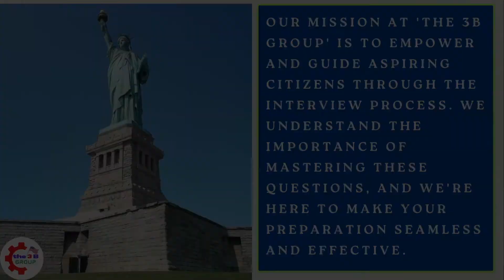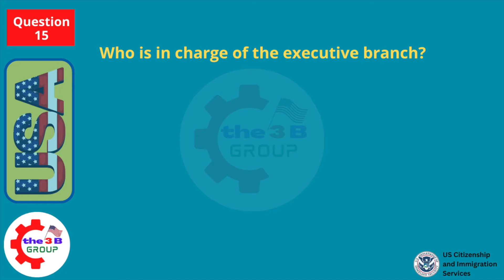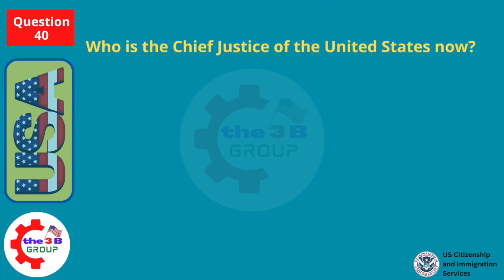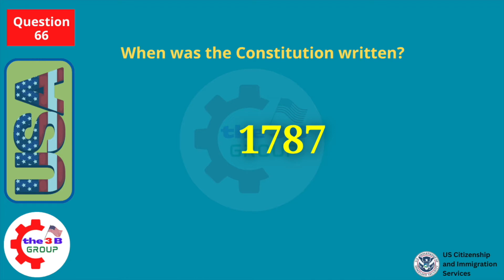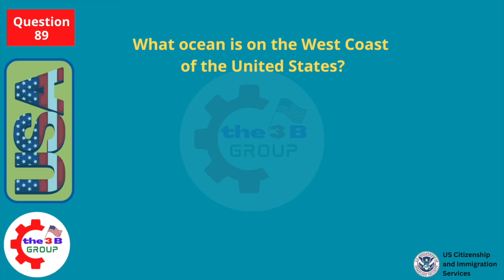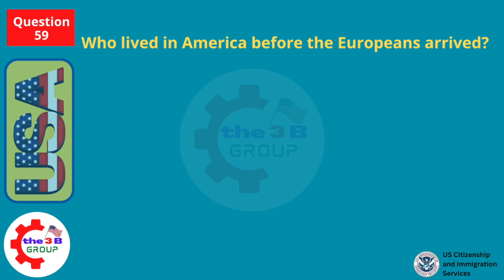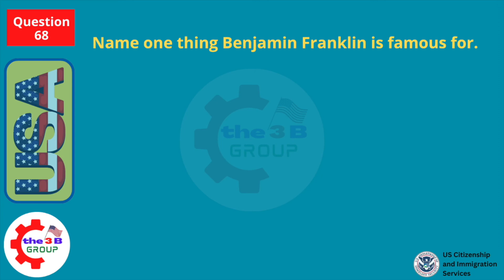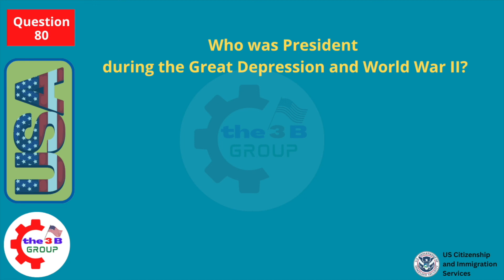Master the US Citizenship Interview: 100 Updated Civics Questions and Answers | The 3B Group | USCIS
🇺🇸 Welcome to the 3B Group, your go-to resource for mastering the U.S. Citizenship Interview! 🇺🇸

Are you preparing for your U.S. Citizenship Interview and looking for the most up-to-date 100 Civics Questions? Look no further! Join us on the 3B Group as we present the comprehensive and latest set of questions that you need to know to ace your citizenship interview with confidence.

In this video, we've meticulously compiled and explained the most recent 100 Civics Questions that could be asked during your U.S. Citizenship Interview. Whether you're a first-time applicant or seeking a refresher, our channel is here to guide you through the essential information needed to become a proud U.S. citizen.

🔍 What to expect in this video:

Clear explanations for each of the 100 Civics Questions.

Tips and insights to help you understand the historical and civic significance behind the questions.

Practice scenarios to test your knowledge and boost your interview readiness.

Our mission is to provide you with the tools and confidence necessary to pass with flying colors.

Don't leave your citizenship journey to chance. Let the 3B Group be your trusted companion as you embark on this important and exciting step toward becoming a U.S. citizen.